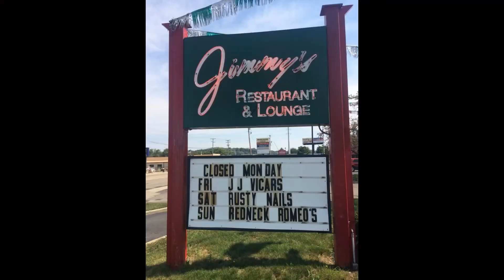The Rusty Nails Band Demo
The Rusty Nails Band Demo. Local band playing Canton, Akron, Cleveland, and surrounding areas.